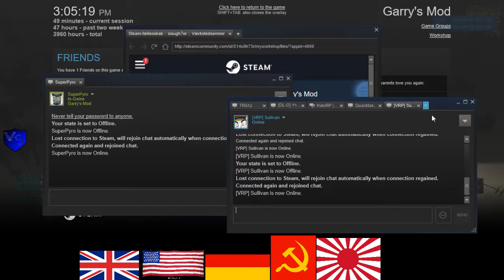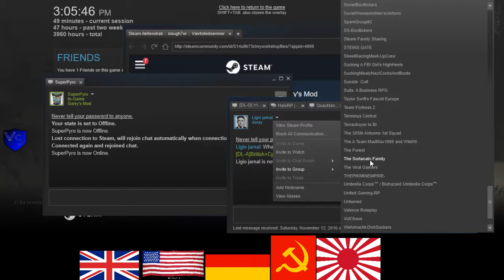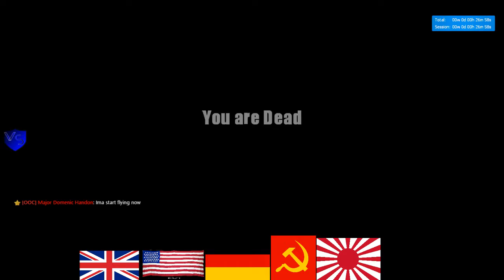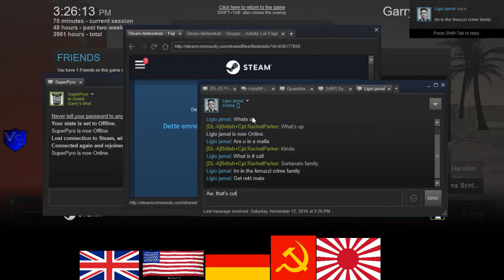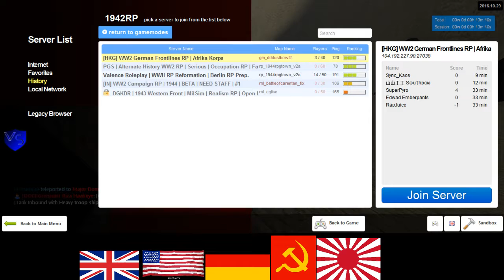HKG German RP Afrika Korps 1 1